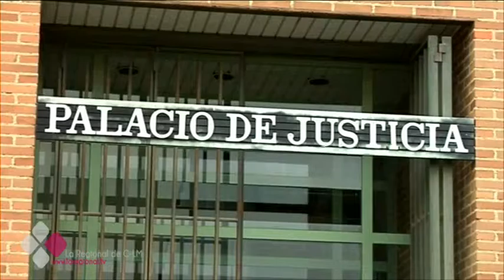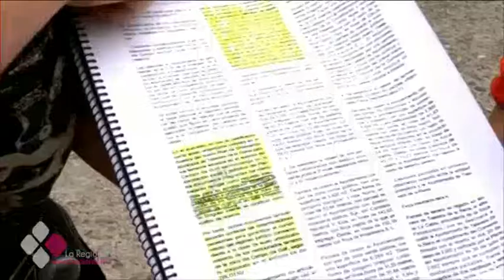COMIENZA LA INVESTIGACIÓN DEL "PALOMAREJOS GOLF" DE TALAVERA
Hoy se inicia la investigación del conocido “caso Palomarejos Golf”. Citados en el juzgado para declarar en calidad de investigados están el alcalde de Talavera Jaime Ramos, la concejal de Urbanismo María Rodríguez y el ex-alcalde José Francisco Rivas.